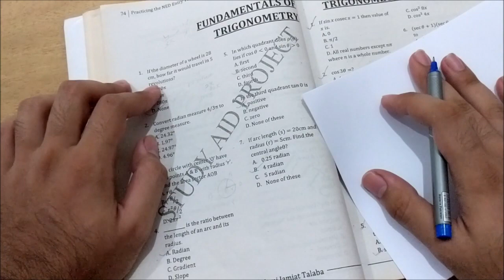NED Past Papers || ECAT Test Preparation || Lecture 53 || CHAPTER # 9 || First Year Maths 🔥🔥🔥